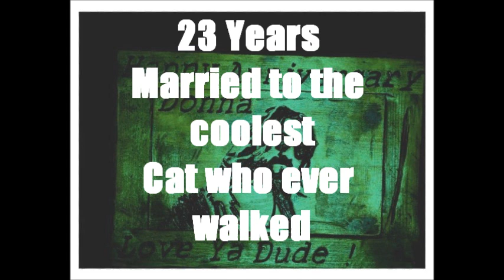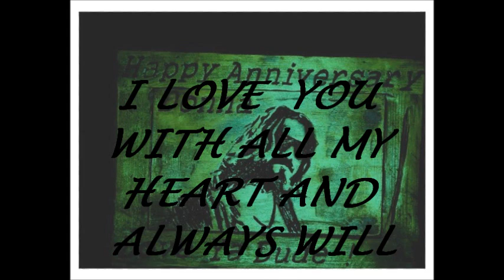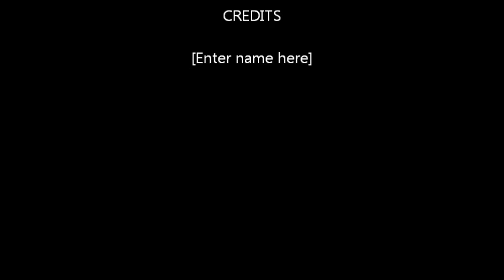The Dude Wood Carving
A unique Anniversary card for my Wife